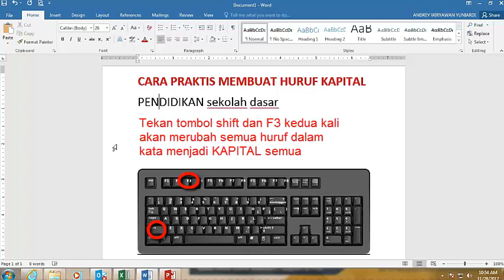UBAH HURUF KAPITAL DENGAN CEPAT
MENGUBAH HURUF KAPITAL DENGAN CEPAT DI MS WORD